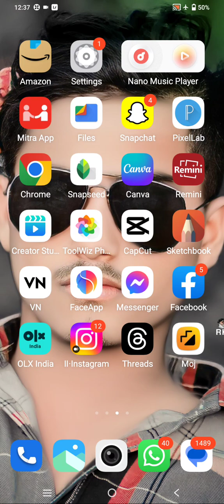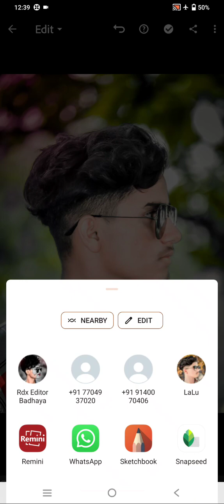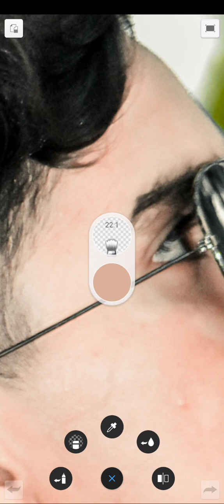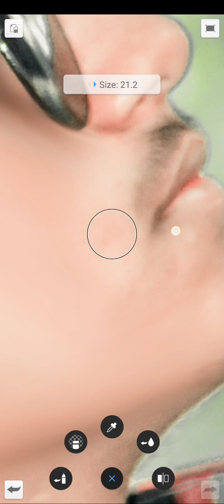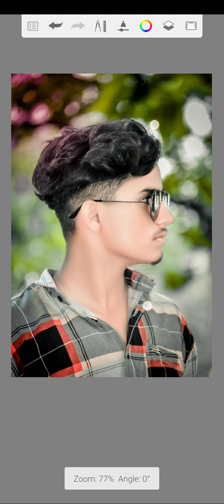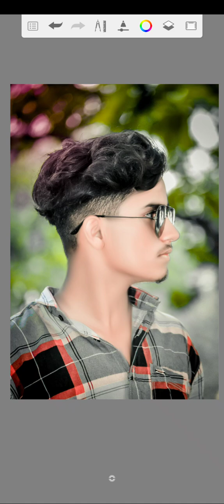Video ka Sky kaise change kare || Sky cloudEffects video Editing VN App Sky change VNvideoediting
how to change sky in video, sky change video editing, sky
cloud effect video editing, sky video editing, sky effect
video background, sky colour change video editing, reels
video editing, sky cloud effect video, sky video
background, reels sky effect, sky cloud video editing,
video ka badal kaise change karen, VN, video ka sky
kaise change karen, video editing
google drive link PNG download ??